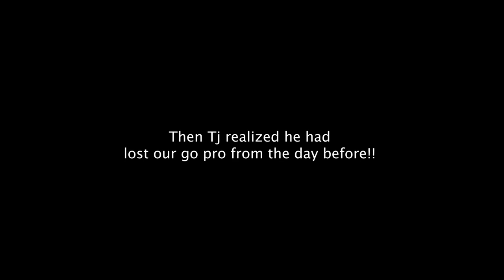My first SHARK encounter!!!! Lucky Bay Campground - Kalbarri!!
This week we stayed at Lucky Bay Campground at Kalbarri, but our first stop was the Pink Lake Hutt Lagoon, which was PINK!!! We at last get to see a pink lake.
Lucky Bay campground offered amazing sites for only $15 a night per car, with a short drive to the beach where you can park up for the day and enjoy the lagoon, the reef along there offers up some amazing sea creatures, so get your snorkels ready!! Enjoy!

Songs played on this episode:
Basixx - Empty Faces
Basixx feat. Frigga - Hands On Your Body
Will Harrison - AM Joint
Brendon Moeller - Echelon
FLYIN - Blue Red Sky